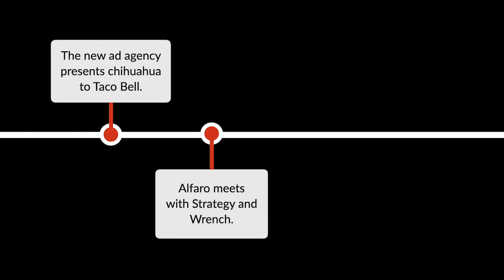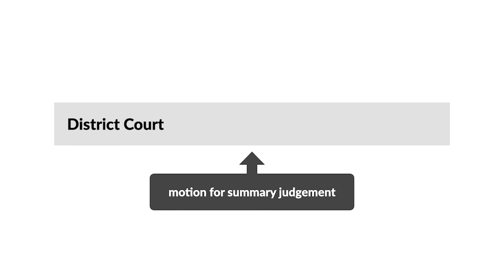Wrench, LLC v. Taco Bell Corp. Case Brief Summary | Law Case Explained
Wrench, LLC v. Taco Bell Corp. | 51 F.Supp.2d 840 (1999)

People create characters and ideas all of the time with the intent to sell them to bigger companies. But at what point can people actually claim that an enforceable contract was made with the bigger company? It’s a dog fight of deliciously spicy proportions in the 1999 case of Wrench, LLC versus Taco Bell.

Thomas Rinks and Joseph Shields developed a character called Psycho Chihuahua sometime in early 1995 and marketed him through their company, Wrench, LLC. Psycho Chihuahua was a clever, feisty dog with a, quote, “‘do-not-back-down’ attitude,” unquote. In 1996, Ed Alfaro, the creative services manager of Taco Bell Corporation, saw Psycho Chihuahua at a licensing trade show. Alfaro asked Wrench for materials about the character to see about using him as a potential corporate spokes-character for Taco Bell. Wrench hired Strategy Licensing to conduct licensing negotiations on its behalf with Taco Bell. Alfaro asked Strategy to develop a proposal, which Strategy returned to Alfaro. Taco Bell didn’t respond to the proposal, but Alfaro continued to negotiate with Strategy and Wrench.

In 1997, Taco Bell hired a new advertising agency. The new advertising agency presented Taco Bell with an advertising campaign centered around a chihuahua that really wanted Taco Bell. The new advertising agency claimed it came up with its chihuahua independently of any use of Psycho Chihuahua. Later that same month, Alfaro met with Strategy and Wrench, saying he wanted to continue working with them. Strategy gave Alfaro more Psycho Chihuahua merchandise, and Alfaro passed the materials on to the new advertising agency. Five months later, Taco Bell launched a new advertising campaign built around the new advertising agency’s chihuahua, whose tagline was, quote, “Yo quiero Taco Bell,” unquote, or I want Taco Bell.

Wrench sued Taco Bell in the United States District Court for the Western District of Michigan. Wrench claimed that Taco Bell breached an implied contract with Wrench by using the other chihuahua in its new commercials.

Want more details on this case? Get the rule of law, issues, holding and reasonings, and more case facts

Have Questions about this Case? Submit your questions and get answers from a real attorney